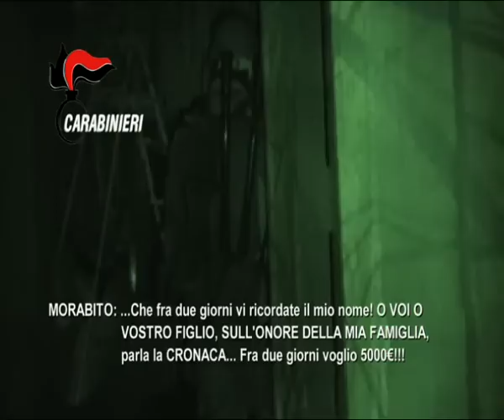MANDAMENTO JONICO: VARIE CONDANNE | IL VIDEO